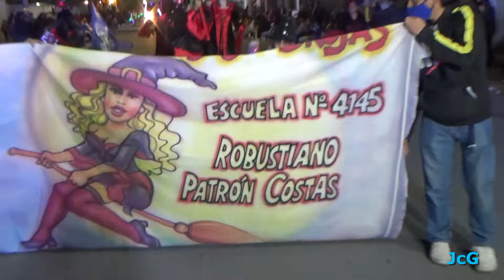DESFILE MAESTROS ORAN 2022 - ESCUELA ROBUSTIANO PATRON COSTAS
La Escuela Robustiano Patrón Costas en esta oportunidad presenta Fantasía Noche de Brujas y Brujos.-